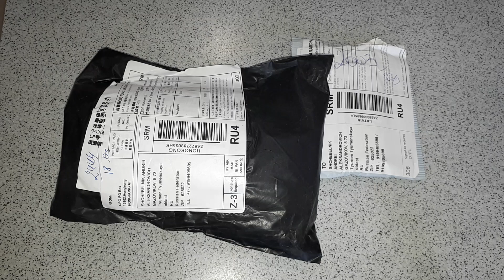Мини-резак Брелок для ключей